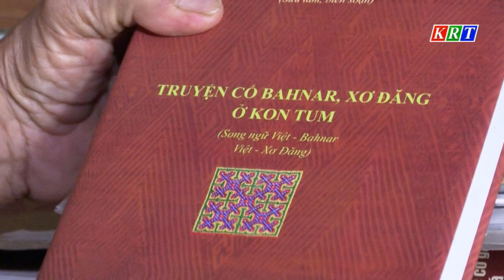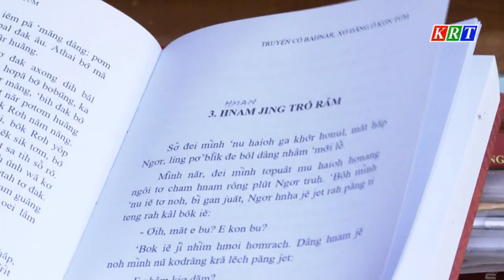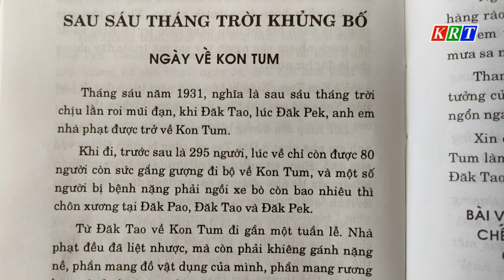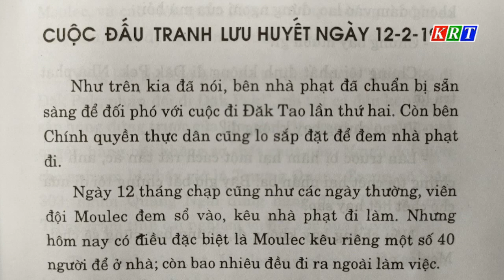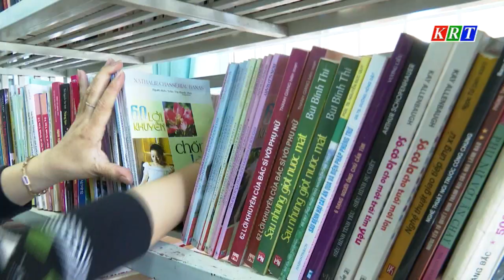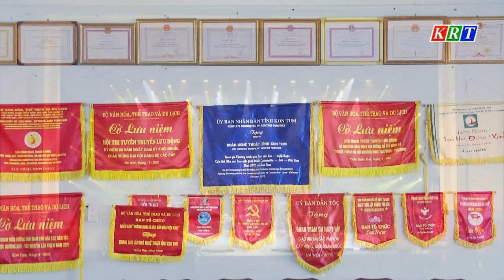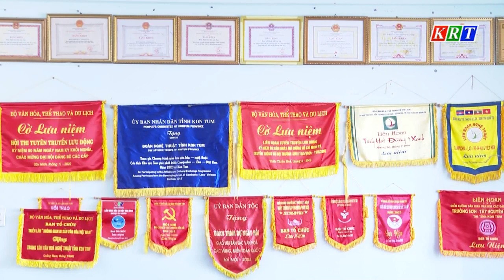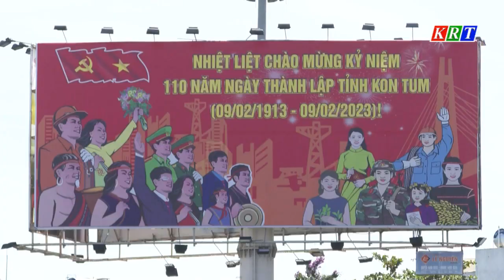110 năm đi tìm nét tinh hoa